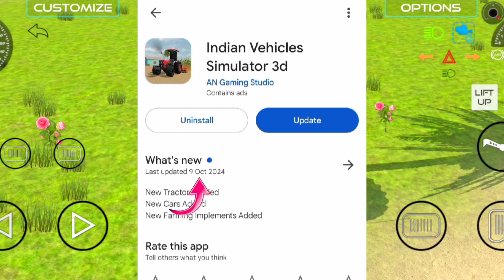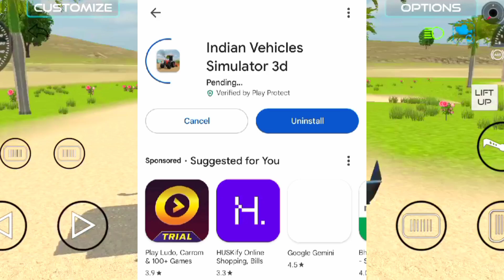Finally New Update आ गया 🤑 Indian Vehicles Simulator 3d Game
Tags 👇
indian tractor wali game
indian vehicle simulator 3d update
New Indian Truck kab aayega Indian Vehicles Simulator 3d
New Truck update Indian Vehicles Simulator 3d
Fortuner legendar game
Rotavator Update kab aayega indian vehicle simulator 3d
Rotavator aa gaya indian vehicle simulator 3d
Rotavator Update indian vehicle simulator 3d
how to do add this Rotavator in indian vehicle simulator 3d
How To Do Add This Alto 800 in Indian Vehicles Simulator 3d
Multiplayer mode update kaise le indian Vehicles Simulator 3d
Multiplayer Mode Update
Multiplayer Mode Kab aayega Indian Vehicles Simulator 3d
Eicher Tractor aa gaya Indian Vehicles Simulator 3d
Eicher Tractor Update indian Vehicles Simulator 3d
Cars Modification Update kab aayega Indian Vehicles Simulator 3d
Car Modification kab Aayga Indian Vehicles Simulator 3d
How to Update Indian Vehicles Simulator 3d Tractor Game
combine machine update indian vehicles simulator 3d
combine update indian vehicles simulator 3d
tractor wali game
how to add this Farming Mode in indian Vehicles Simulator 3d
Farming Mode aa gaya Indian Vehicles Simulator 3d
how to add this fortuner legender in indian vehicles simulator 3d
indian vehicle game
 indian vehicles simulator 3d car change kare
indian vehicles simulator 3d me tractor modified kaise
indian vehicles simulator 3d cheat codes
indian vehicles simulator 3d an gaming studio
indian vehicles simulator 3d auto back problem indian vehicles simulator 3d app not installed problem
indian vehicles simulator 3d all settings
indian vehicles simulator 3d all vehicles
indian vehicles simulator 3d apk
indian vehicles simulator 3d apk mod indian vehicles simulator 3d app not installed
indian vehicles simulator 3d indian vehicle simulator 3d
indian vehicles simulator 3d newupdate
fortuner legender game
indian tractor simulator 3d
farming mode kab aayega indian vehicle simulator 3d me
farming mode update kab aayega indian vehicles simulator 3d
indian vehicles simulator 3d game new update kab aayega
indian vehicle simulator 3d new update
Johndeere tractor par roof kaise lagaye
Indian vehicles simulator 3d game update Indian vehicles simulator 3d new update nishu deshwal game
tractor game
nishu deshwal tractor game
real tochan king kaise le
Indian vehicle simulator 3d
Indian vehicle game
indian tractor game
indian vehicles simulator 3d new update date
indian vehicles simulator 3d new update download link
indian vehicles simulator 3d Kubota tractor kab aayega
indian vehicles simulator 3d ka new update kab
indian vehicles simulator 3d me splender kese le
Gaming Xyz
indian vehicles simulator 3d trolley kaise Le
indian vehicles simulator 3d download link
indian vehicles simulator 3d all vehicles ek sath kaise le
smart gamerz yt
finally new update aa gaya 🤑